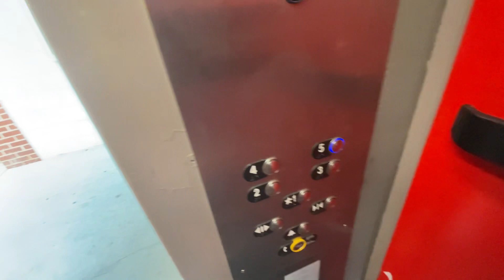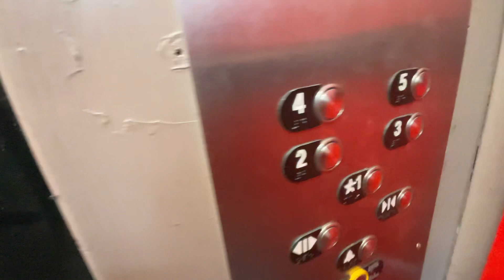ThysenKrupp Hydraulic Elevator at the Elmwood Parking Garage in Roanoke, VA